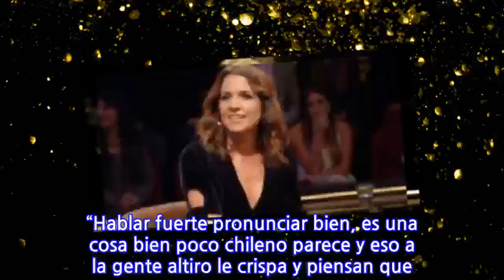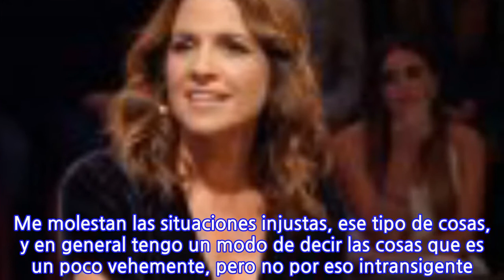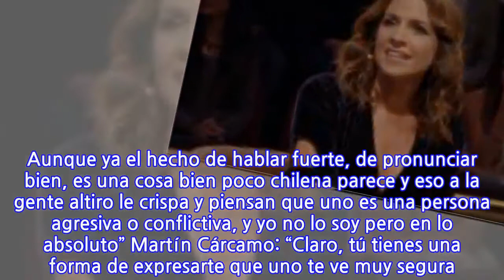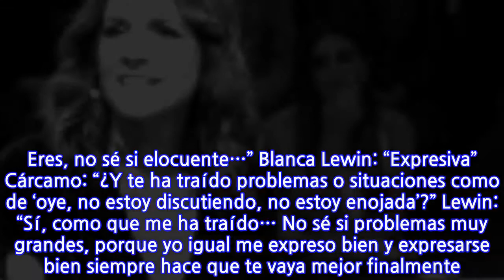“Hablar fuerte pronunciar bien, es una cosa bien poco chileno parece y eso a la gente...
“Hablar fuerte pronunciar bien, es una cosa bien poco chileno parece y eso a la gente altiro le crispa y piensan que uno es una persona agresiva o conflictiva…”, afirma Blanca Lewin “¿Eres muy intensa tú Blanca?” fue una de las preguntas que Martín Cárcamo le formuló a Blanca Lewin, hace un par de semanas en el espacio que el animador emite en vivo por Instagram. La actriz se refirió la nueva obra de teatro que estrenará Perfectos Desconocidos; a la cuarenta junto a su marido Daniel Matamala (“Pasaron cosas súper bonitas”, afirmó),y a las clases online de sus dos hijos. En tanto, esta fue la respuesta de Lewin a la pregunta mencionada en un principio: “Un poco, sí, pero tampoco tanto. Soy apasionada en realidad. Me molestan las situaciones injustas, ese tipo de cosas, y en general tengo un modo de decir las cosas que es un poco vehemente, pero no por eso intransigente. “Soy una persona súper abierta al diálogo, a escuchar al otro, a tratar de entender lo que piensa distinto. Entonces no me considero una persona particularmente conflictiva. Aunque ya el hecho de hablar fuerte, de pronunciar bien, es una cosa bien poco chilena parece y eso a la gente altiro le crispa y piensan que uno es una persona agresiva o conflictiva, y yo no lo soy pero en lo absoluto” Martín Cárcamo: “Claro, tú tienes una forma de expresarte que uno te ve muy segura. Eres, no sé si elocuente…” Blanca Lewin: “Expresiva” Cárcamo: “¿Y te ha traído problemas o situaciones como de ‘oye, no estoy discutiendo, no estoy enojada’?” Lewin: “Sí, como que me ha traído… No sé si problemas muy grandes, porque yo igual me expreso bien y expresarse bien siempre hace que te vaya mejor finalmente. Pero sí me ha pasado en ciertos ambientes laborales, de teatro incluso, que uno dice algo o da una opinión y altiro como ‘bájalo’, como ‘te estás pasando’. Y uno dice ‘¿pero por qué? ¿Por qué creen que estoy como en una onda…?’ Ese tipo de cosas. “Pero en realidad no han sido conflictos muy grandes, han sido cosas que yo digo ‘oye, ¿hasta cuándo va a ser que nos va a seguir pasando esto?’, y ha sido como oye…, casi que no se puede decir eso así, en esos términos (ríe)”
INFORMATION
• Source: glamorama